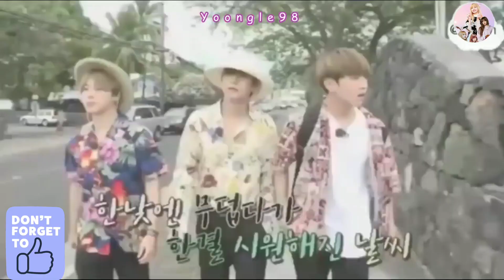Bts Funny moments || BTS Snessing Movement in BTS all members|| jungkook VS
Bts Funny moments || BTS fenssing Movement in BTS all members|| jungkook VS

bts mix tiktok / insta reels compilation😍BTS all members tiktok video❣️bts​ english

8:0 Minutes of BTS Sneezing || BTS [방탄소년단]